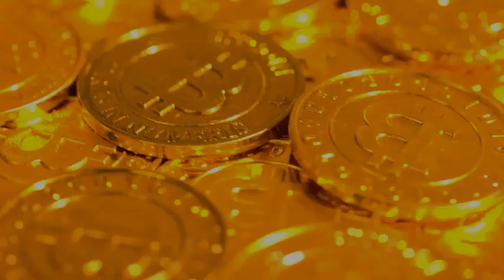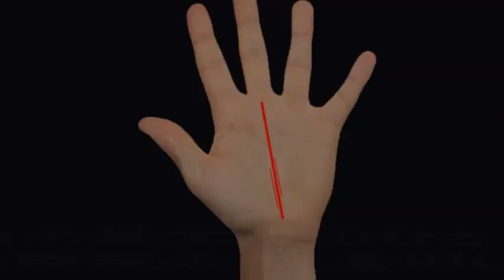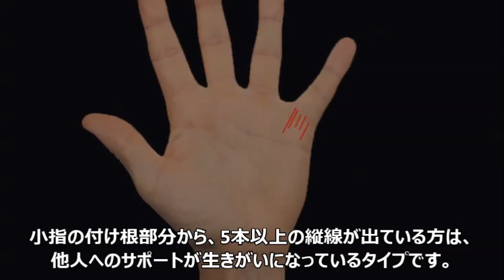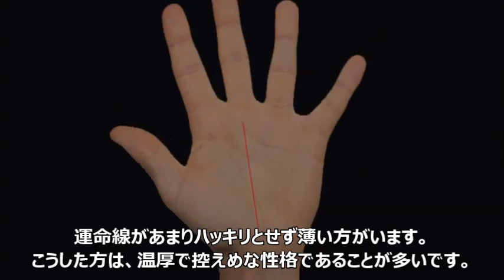【手相】幸運の女神＆ラッキーボーイ…周囲を成功に導くと噂の手相5選！